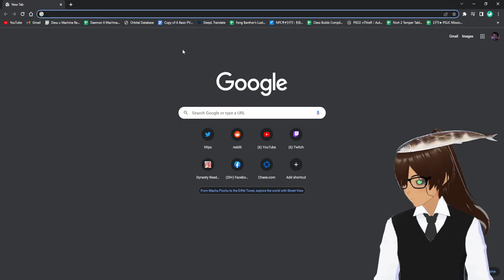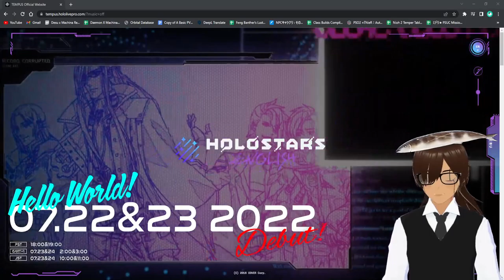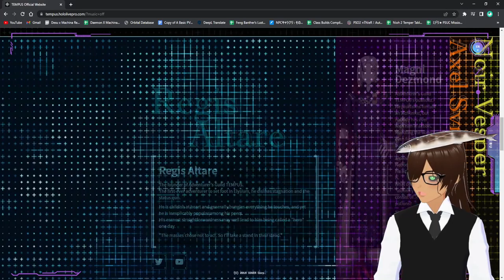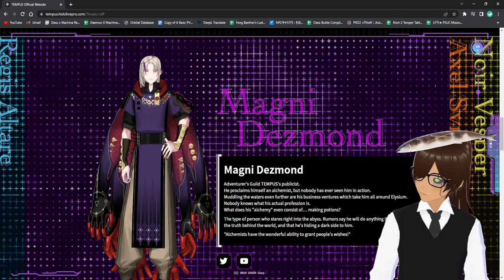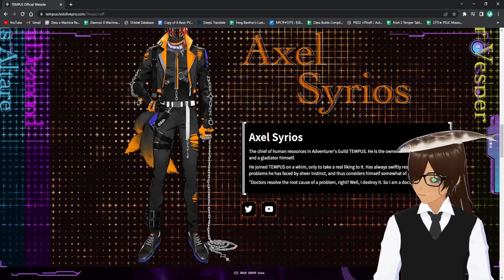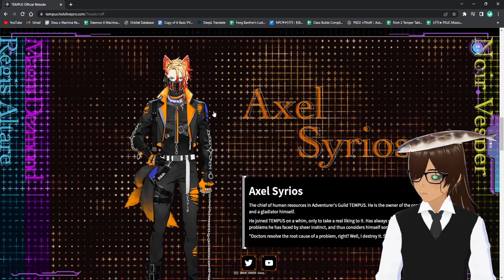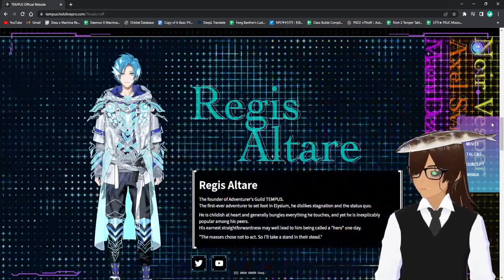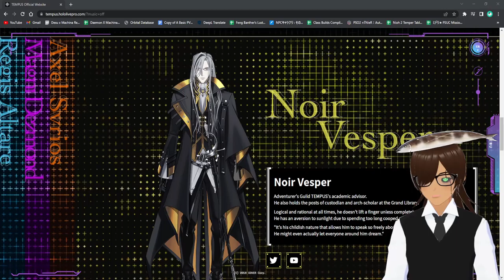[MH RISE SUNBREAK] I Try My Best to Get to MR 100! - July 19th, 2022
No, I did not get to MR 100.

Current background music from various artists at Dova.jp!

Current model was (poorly) made in VRoid!

Using VSeeFace for face tracking!